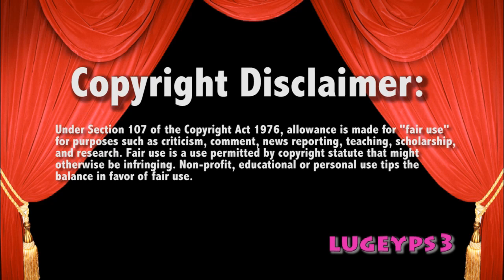WWE Smackdown 12/27/13 Daniel Bryan vs Damien Sandow Live Commentary